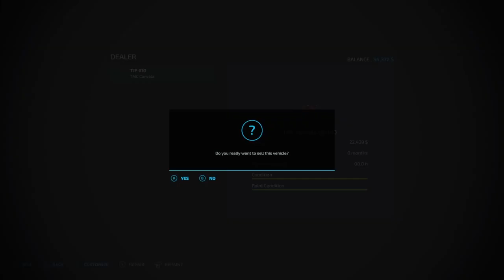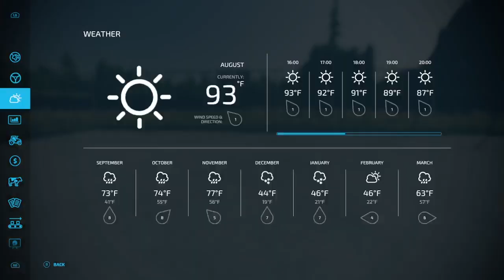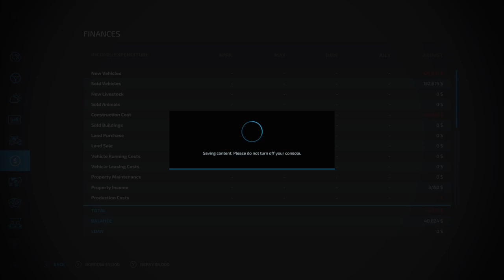Wills Farming Diaries